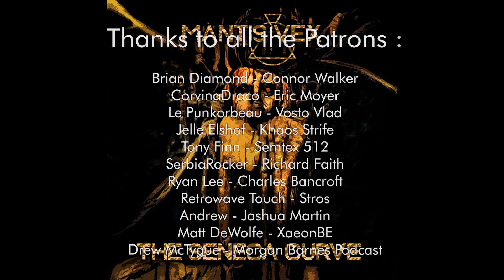Mantis Vex - The Seneca Curve (Full EP) [Dark Synthwave / Cyberpunk]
Listen to The Seneca Curve, a Dark Synthwave / Cyberpunk track by Mantis Vex.